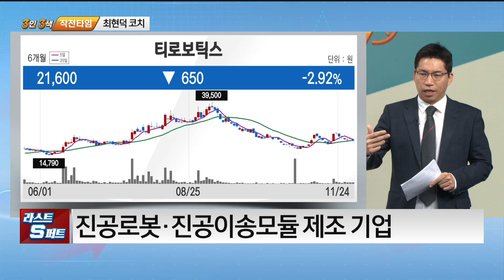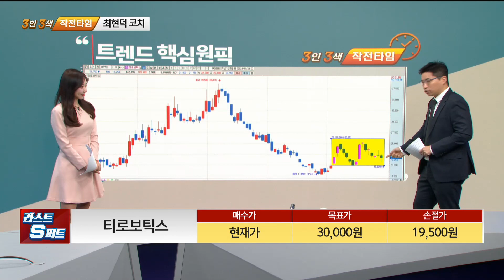[트렌드 핵심 원픽] 딥노이드 티로보틱스_MBN골드 최현덕 매니저